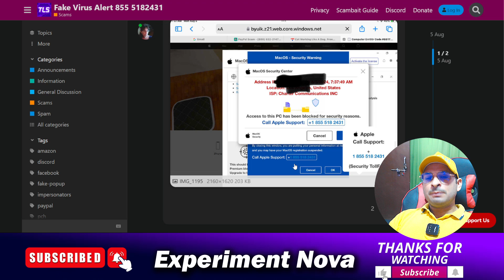1-855 518 2431 Fake Virus Alert Legit or Scam | Call Apple Support [ Full Review ]